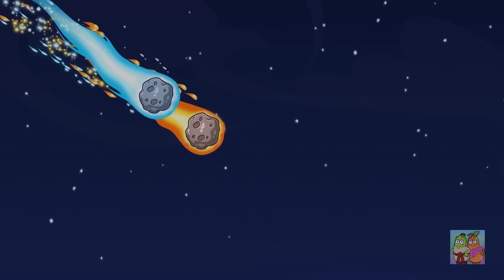ลูกแพร์ติดอยู่ในห้องสีแดงและสีน้ำเงิน 🔥❄️ ร้อน vs เย็น ❄️🔥 การผจญภัยของคู่รักลูกแพร์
Lisa กับ Piro กำลังปรับปรุงบ้านแต่ดันเจอห้องลับในบ้าน!
00:00 เราถูกขังไว้ในห้องไฟและน้ำแข็ง 24 ชั่วโมง
4:47 เด็กไฟ VS เด็กน้ำแข็ง
9:08 อย่าเลือกประตูผิด
13:16 คุกขนม
16:56 อาหารรสเผ็ดหรือไอศกรีม
22:35 อาหารขยะ VS อาหารเพื่อสุขภาพ
26:34 ความท้าทายร้อน VS เย็น
32:02 ฉันกลายเป็นไอศกรีม!
35:11 สาวไฟ VS สาวน้ำแข็ง
41:06 มนุษย์หิมะ
46:48 บ้านขนมปังขิง
51:59 มนุษย์ต่างดาวร้อนและเย็น

เชิญเยี่ยมชมร้านของเรา คู่รักลูกแพร์ การ์ตูนอนิเมชั่น ดนตรี โดย TheSoul Sound